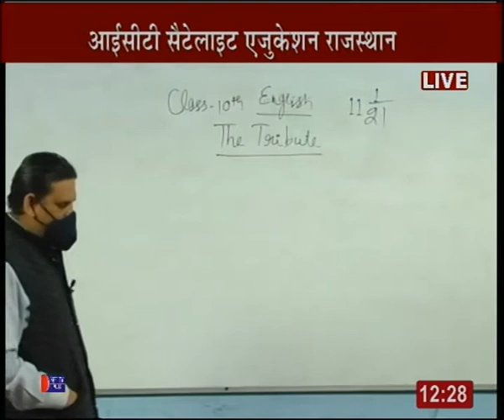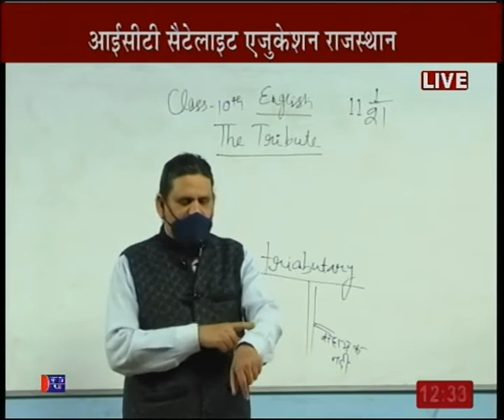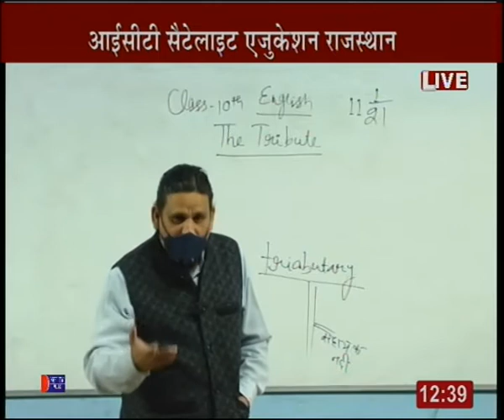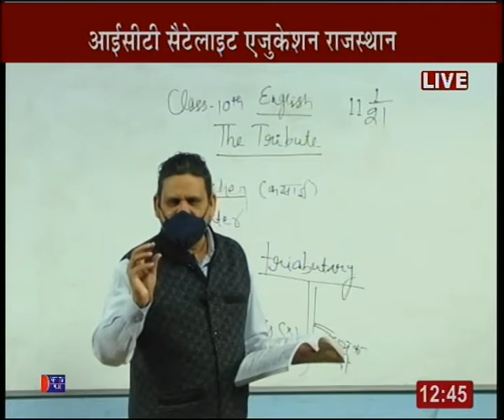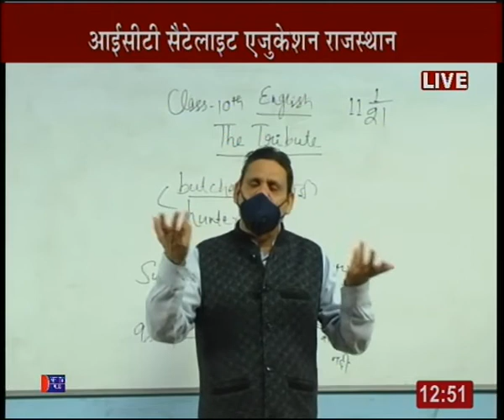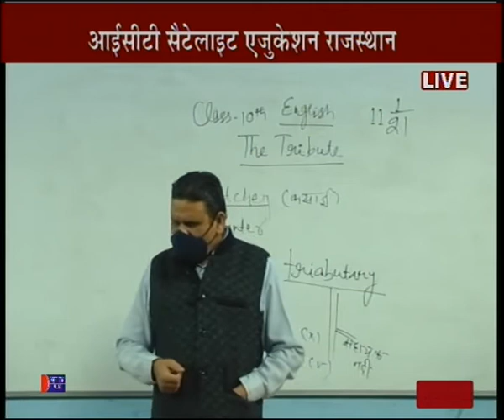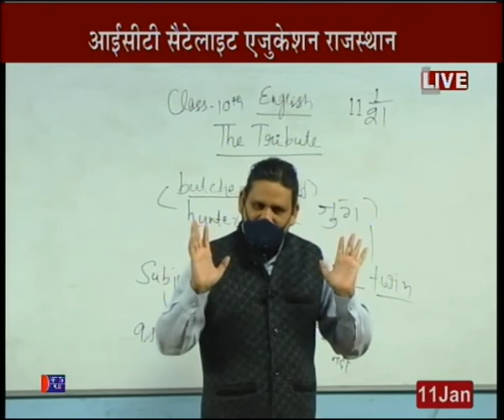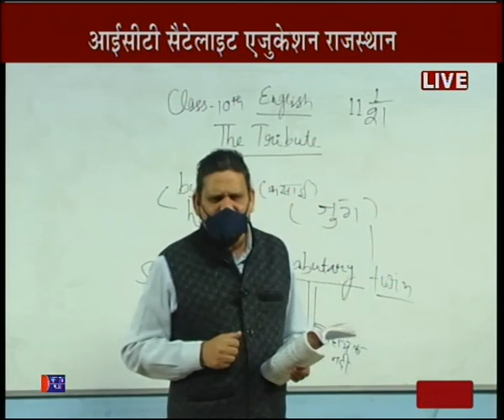Rajasthan ICT Satellite Education English 10th “The Tribute” 11 Jan 2020-21 Lecture-58